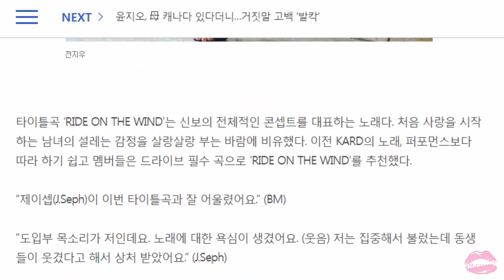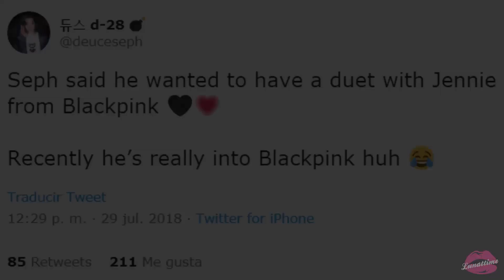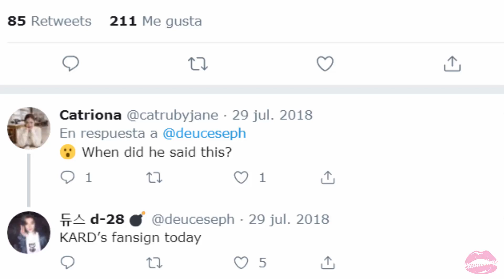BLACKPINK being mentioned by KARD's J.Seph compilation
Due to my occupations and the slowness of the program with which I made this video, it took me several weeks to do so. Please, if you are going to publish this video on any web page or social network, be sure to write my username in the credits. Don't cut or edit the video or my logo.

Debido a mis ocupaciones y a la lentitud del programa con el que he realizado este vídeo, he tardado varias semanas en hacerlo. Por favor, si vais a publicar este vídeo en alguna página web o red social, aseguraos de escribir mi nombre en los créditos. No cortar ni editar el vídeo ni mi logo. No resubir.

[UPDATE 190925] J.Seph has done it again! Recently, in a video that his groupmate Somin has uploaded on her personal YouTube's channel, J.Seph has started to sing BLACKPINK's Kill This Love. VIDEO (Minute 0:45) : ​

[ACTUALIZACIÓN 190925] ¡J.Seph lo ha vuelto a hacer! Recientemente, en un vídeo que ha subido su compañera de grupo Somin en su canal personal de YouTube, J.Seph ha comenzado a cantar Kill This Love de BLACKPINK. VÍDEO (Minuto 0:45) : ​